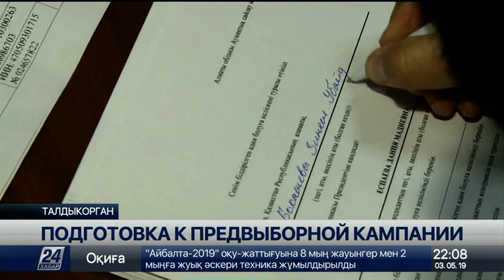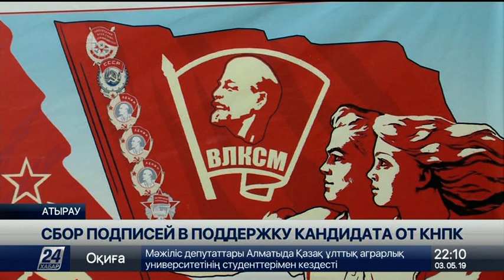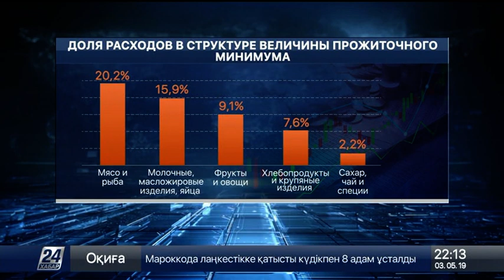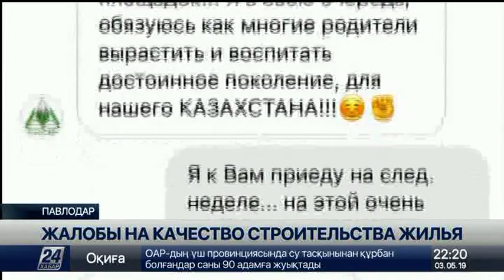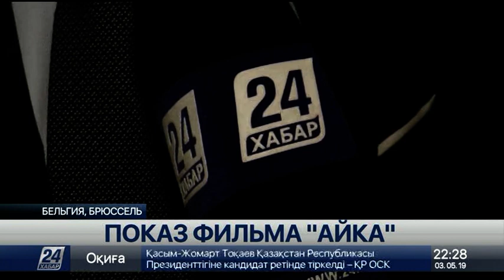Выпуск новостей 22:00 от 03.05.2019